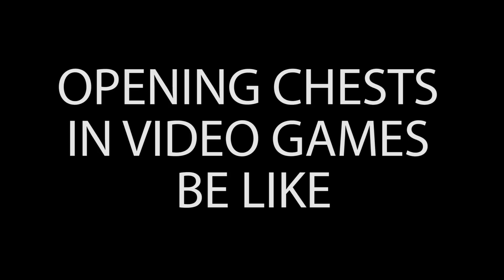Now I Have Trust Issues For The Rest of My Life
Playing dark souls is challenging and it left me scared for life, I even have trust issues now lol. enjoy